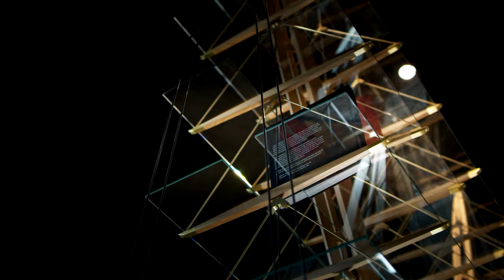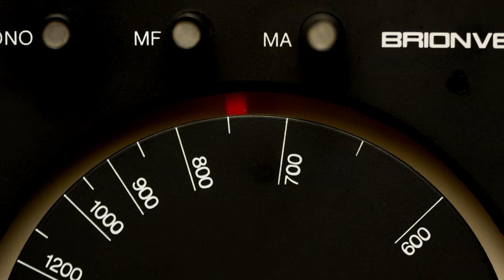Oikos | Architetture d'ingresso NO LIMITS. Esplora. Credi. Crea.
Un mondo senza limiti da esplorare per creare il proprio spazio d’ingresso.